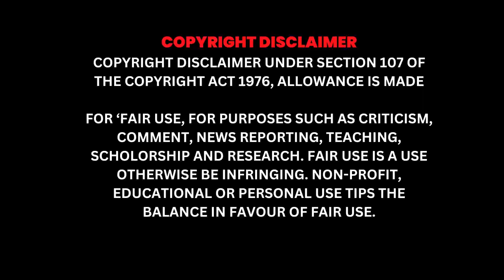Atiq को एकाएक साबरमती जेल लेने पहुंची यूपी पुलिस | Atiq Ahmed | Prayagraj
माफिया अतीक अहमद और उसके भाई अशरफ को फिर लाया जाएगा प्रयागराज, उमेश पाल हत्याकांड में पुलिस करेगी पूछताछ।

उमेश पाल हत्याकांड में आरोपित माफिया अतीक अहमद और उसके साथ उसके भाई अशरफ को प्रयागराज फिर से वापस लाने की तैयारी चल रही है। माफिया अतीक अहमद और उसके भाई अशरफ को एक बार फिर प्रयागराज वापस लाया जाएगा। उमेश पाल हत्याकांड में सीजेएम इलाहाबाद द्वारा जारी वारंट बी का तामिल विवेचक द्वारा साबरमती जेल बरेली जेल प्रशासन को कराया जा चुका है।

आपको बता दें कि प्रयागराज में सेंट्रल जेल नैनी की व्यवस्था नए सिरे से चाक-चौबंद की गई है। नए जेल अधीक्षक की पोस्टिंग के साथ ही पुलिस कमिश्नर व जिलाधिकारी ने जेल पर विशेष फोकस किया है। पिछले सप्ताह दो बार औचक निरीक्षण कर सुरक्षा व्यवस्था के साथ ही पूरी जेल के चप्पे-चप्पे की तलाशी भी कराई गई थी। जेल के बाहर पुलिस अब लगातार नजर रखेगी। और इसके लिए अलग से सीसीटीवी कैमरे भी लगाए गए हैं।

माफिया अतीक अहमद और उसका भाई सेंट्रल जेल नैनी में ही रहेंगे। प्रयागराज पुलिस कमिश्नर व जिलाधिकारी सेंट्रल जेल नैनी प्रशासन ने इसकी पूरी तैयारी कर ली है। कोर्ट द्वारा जारी वारंट के तहत अतीक अहमद और अशरफ को प्रयागराज वापस लाया जाएगा।

उत्तर प्रदेश सरकार सुप्रीम कोर्ट ने अतीक अहमद को साबरमती जेल से प्रयागराज सेंट्रल नैनी जेल ले जाने की अनुमति भी दे दी है।

आपको बता दें कि अगर शनिवार को प्रयागराज पुलिस अशरफ की कस्टडी रिमांड पाती है। तो इस दौरान उससे पूछताछ की जाएगी। इस मामले से जुड़े बहुत से सबूतों व आरोपियों के छिपने के बारे में जानकारी मिल सकती है। इसके साथ ही अतीक और अशरफ के कार्यालय बरामद करीब 74 लाख रुपए और 10 असलहे के बारे में भी पुलिस को जानकारी मिल सकती है।